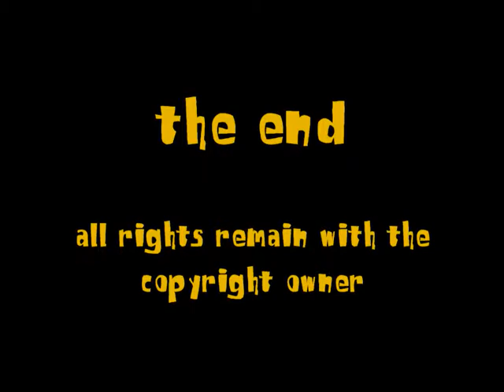Sandy Cheeks - issues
Sandy Cheeks performing "Issues" by The Saturdays!!
I fancied a change from making railway videos =D